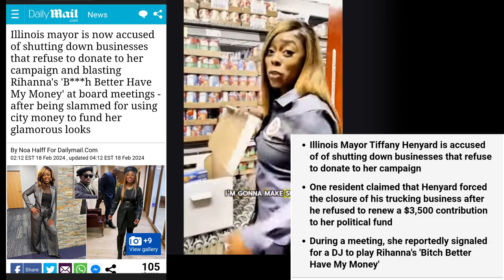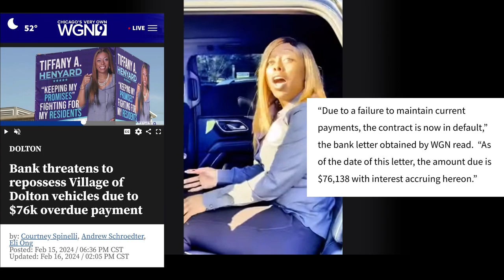Thornton Township Supervisor Tiffany Henyard Accomplishments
Updates on her progress as a Black Female Supervisor